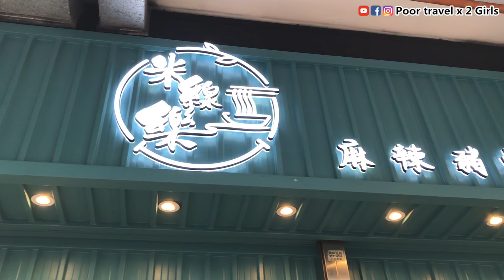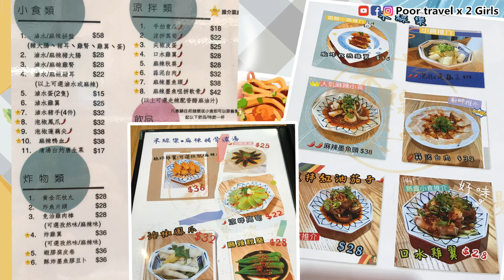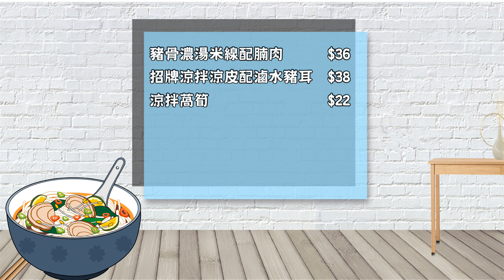[Poor travel香港] $36蚊！豬骨濃湯米線下午茶餐！包一杯飲品！招牌涼拌涼皮！滷水豬耳！涼拌萵筍！尖椒皮蛋！熱奶茶！凍豆漿！長沙灣 米線樂•麻辣豬骨濃湯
今次去咗長沙灣「米線樂•麻辣豬骨濃湯」，我哋試咗兩個下午茶餐，分別係「豬骨濃湯米線配腩肉 $36」、「招牌涼拌涼皮配滷水豬耳 $38」，飲品揀咗「熱奶茶+$0」和「凍豆漿+$0」，仲試埋小食「涼拌萵筍 $22」以及「尖椒皮蛋 $25」，餐廳無需加一收費，等我哋試下質素如何啦～

－－－有關資料－－－
🌍米線樂•麻辣豬骨濃湯 Tasty Rice Noodles
📍地址：長沙灣元州街231-247號潤發大廈地下B1舖
📞電話：28852852
🕒營業時間：11:30 - 22:00